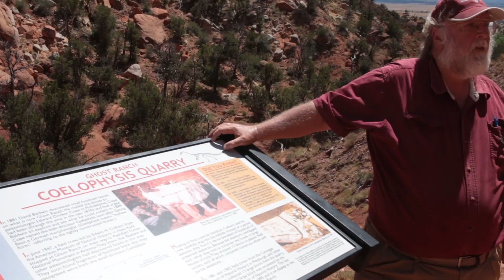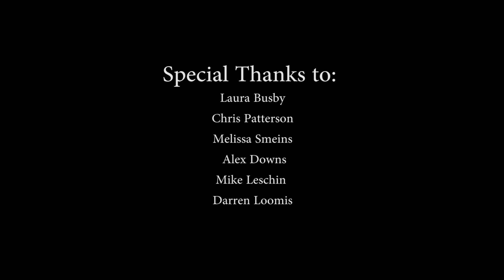National Natural Landmarks Program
Learn more about this program administered by the National Park Service that recognizes natural areas in the United States and territories that contain outstanding biological or geological features.
Visit go.nps.gov/nnl for more information on National Natural Landmarks